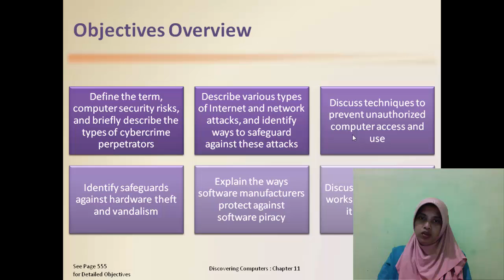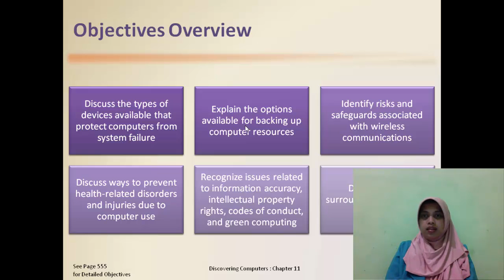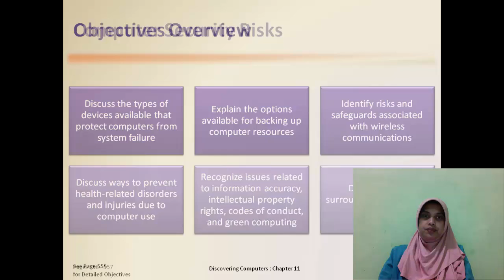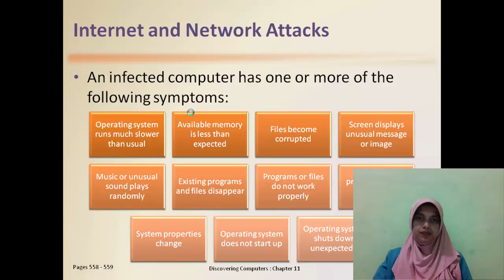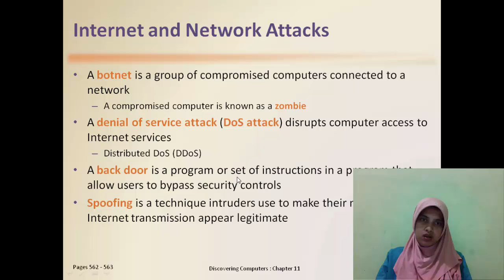Susi Susanti - Manage Computing Securely, Safely, and Ethically